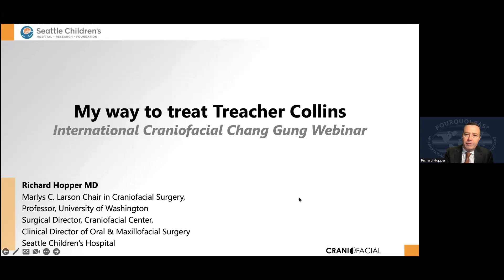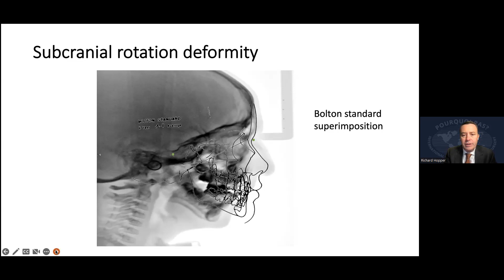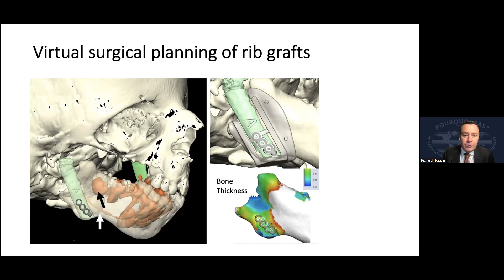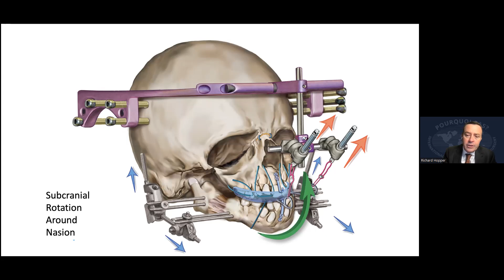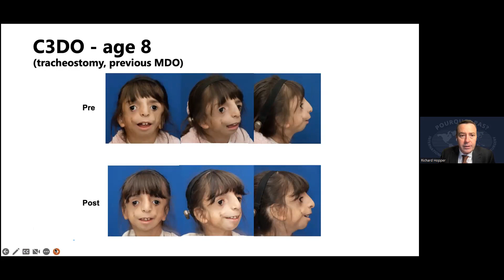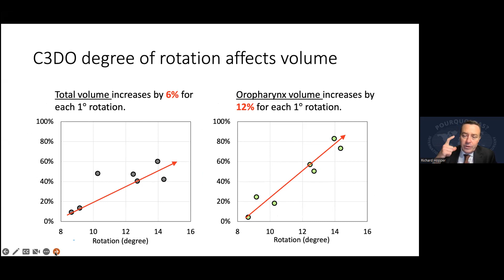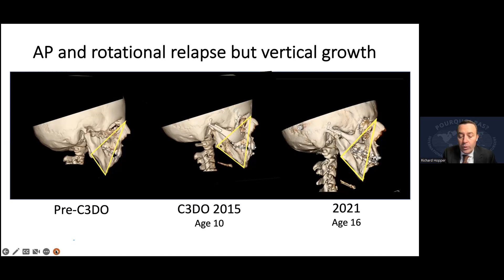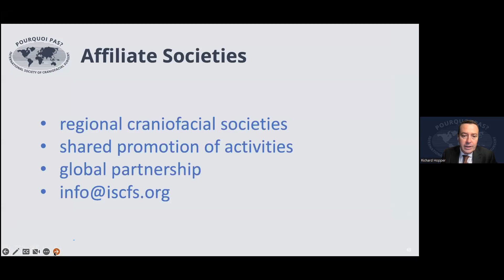Nov. 20th. 2022 The International Craniofacial Chang Gung Webinar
My Way to Treat Treacher Collins by Dr. Richard Hopper